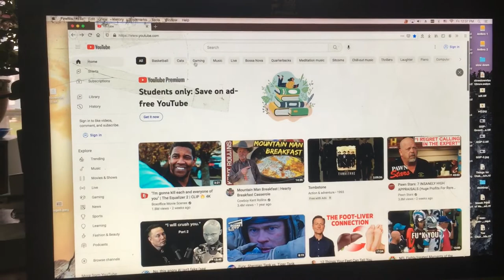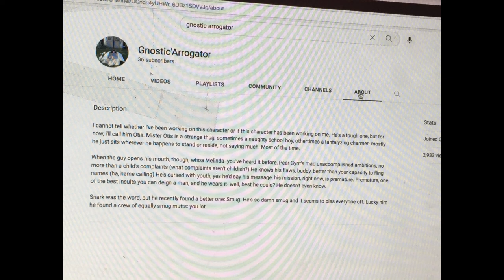Working the Character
extra self explanitory